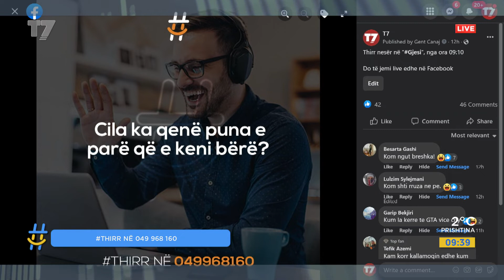Cila ka qenë puna e parë që e keni bërë? | T7